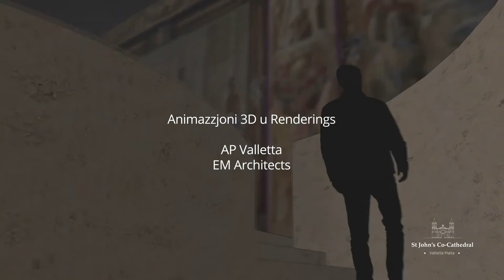It-Taraġ tas-Sala tal-Arazzi | Il-Proġett tal-Mużew il-Ġdid (5)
The Staircase of The Hall of The Tapestries | The New Museum Project (Part 5)

Jitla' mill-art u jwasslek sal-Arazzi tal-Konkatidral.
It-taraġ tal-Mużew il-Ġdid.